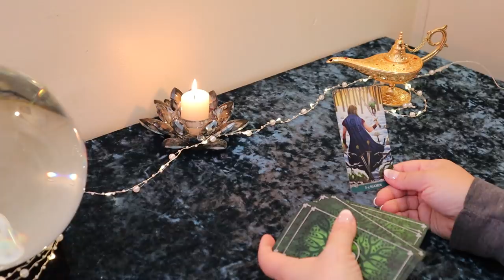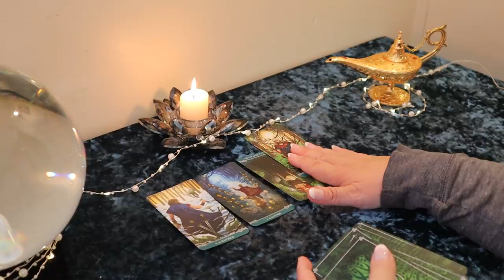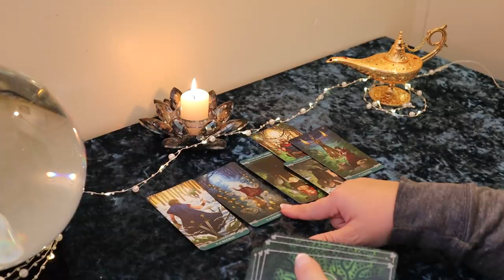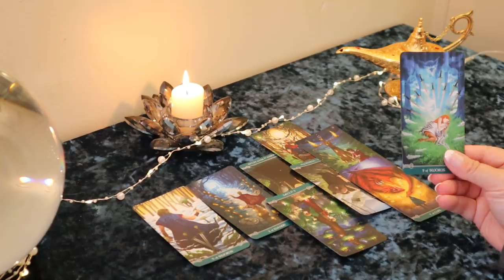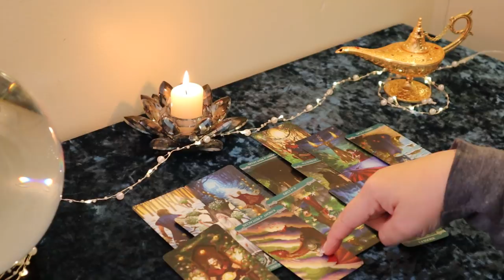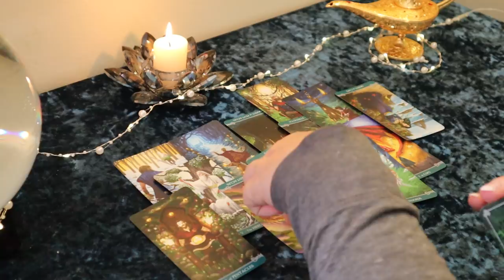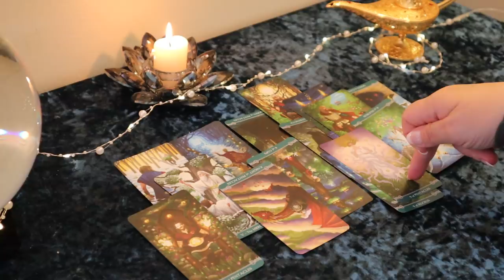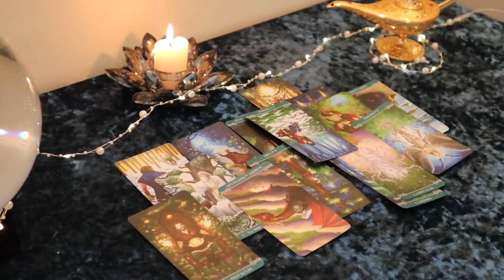The Daily Vibe...He's Thinking About it...Heavily...Daily Tarot Reading